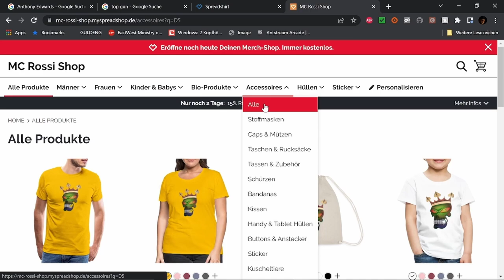Best of Twitch Juni Part 3